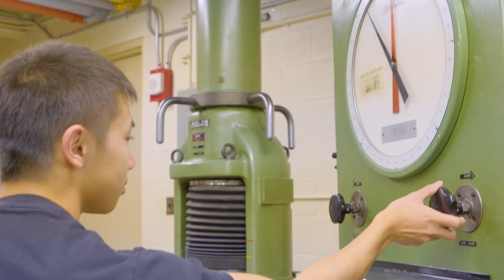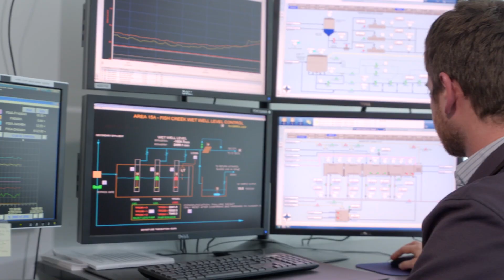Civil Engineering at the Schulich School of Engineering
What exactly is civil engineering? Find out the answer to this question and many more as we explore this exciting area of engineering.